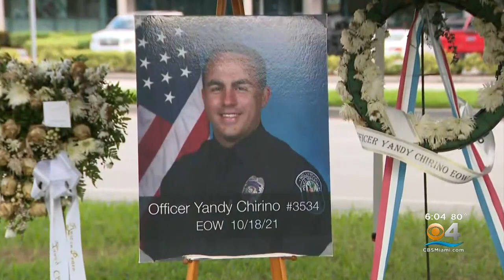Procession For Fallen Officer Yandy Chirino A Display Of Powerful Law Enforcement Bond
CBS4's Ashley Dyer has the story.